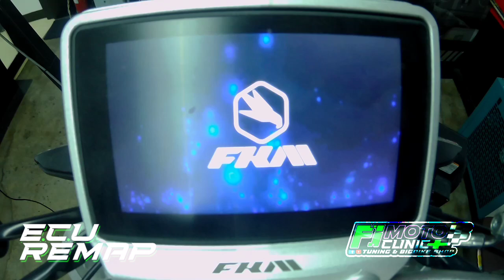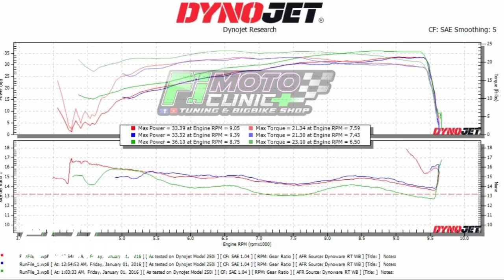FKM FALCON 400X SOUNCHECK & DYNO TUNING (REMAP)